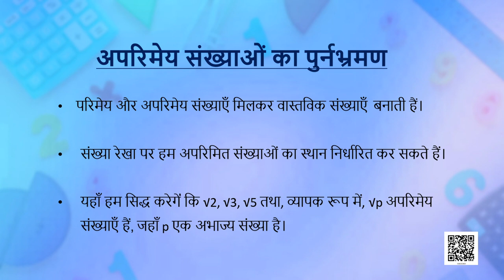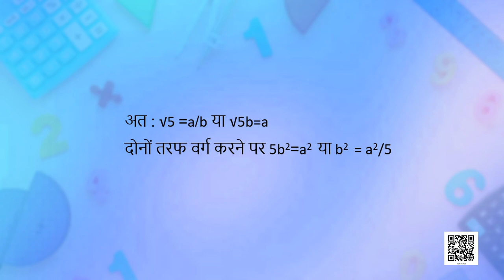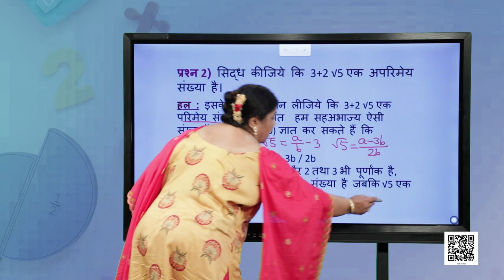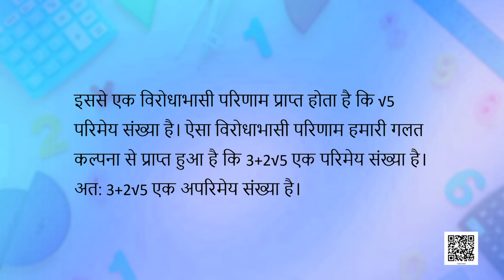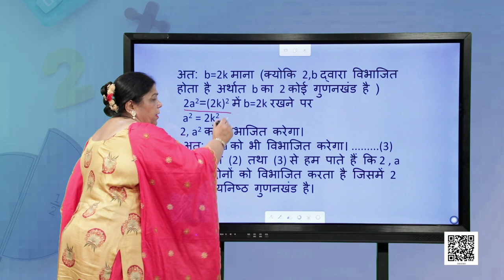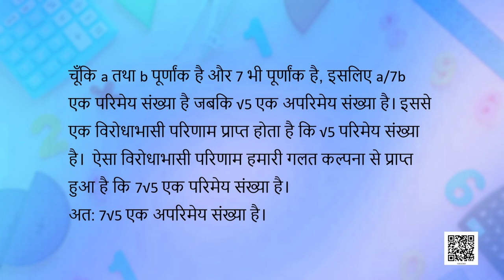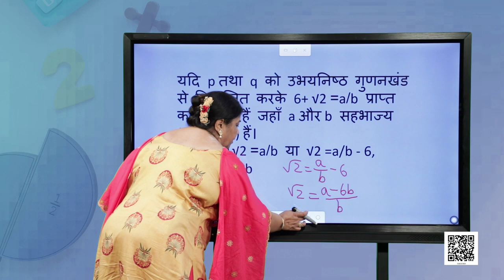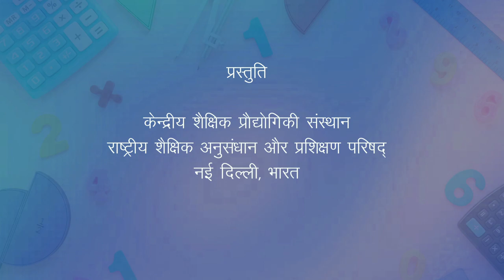कक्षा १० : गणित : पाठ-1 : वास्तविक संख्याएँ भाग-3